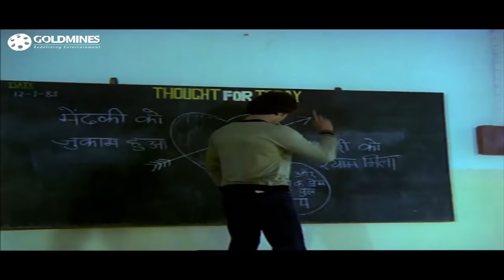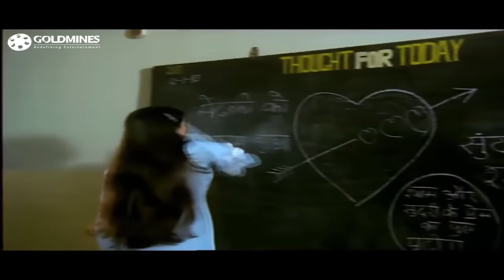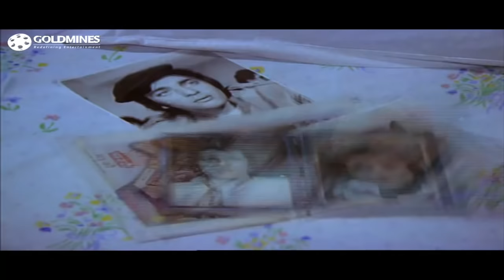Bekaraar (1983) Full Hindi Movie | Sanjay Dutt, Padmini Kolhapure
The movie story deals with the college students Shyam and Pradeep both are close friends. When Shyam falls in love with beautiful Sundari, Pradeep arranges for the two to meet each other, and soon Shyam and Sundari are inseparable. After a wild college party, both land in bed together, but Shyam restores their honour the next day by proclaiming his love for Sundari and that he is going to marry her. His elder brother, however, forbids him this wedding and forces him to accept an arranged marriage with Nisha who long before has lost her heart out to Shyam. The latter finally gives in, not knowing that Sundari since that night is in a delicate situation. As Pradeep learns that Sundari is pregnant and in despair about Shyams treason has tried to kill herself, he takes care of her and marries her. Only after Sundari has given birth to a daughter, Pradeep reveals the truth to Shyam.

Movie:- Bekaraar (1983)
Starcast:- Sanjay Dutt, Padmini Kolhapure, Mohnish Bahl, Asrani, Ashok Kumar, Om Puri, Supriya Pathak
Directed By:- Rajendra Prasad V.B.